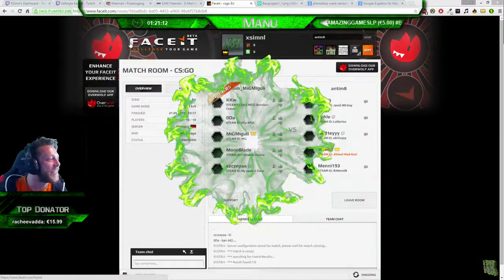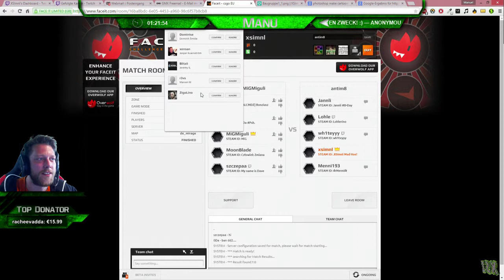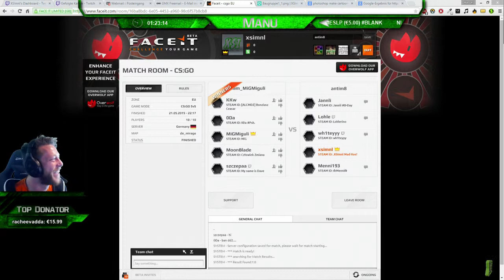Aeikerino ist wieder da [Highlight]